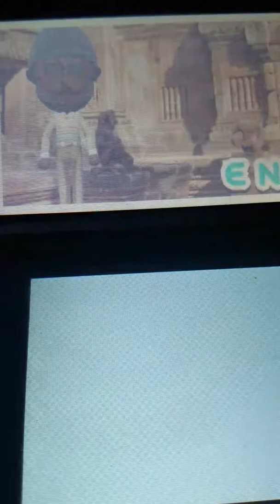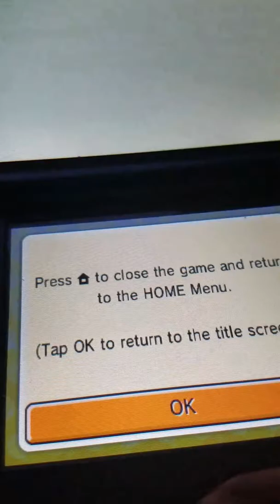Tomodachi Life/Night Market and Checking on miis plus My look a like